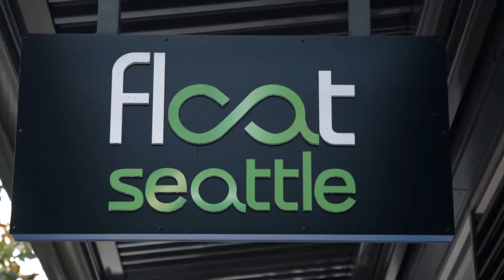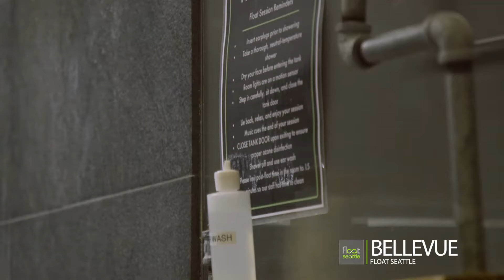This is Float Seattle... (2021)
Welcome to Float Seattle.  Our mission is to provide floatation therapy (aka sensory deprivation, float tanks, R.E.S.T., isolation tanks) to our community to foster optimal health and well-being, provide relief for stress & anxiety, effective chronic pain management, and access to the benefits of meditation without years of practice. Relaxation, healing, and personal growth.  We're here to lift you up!

Float Seattle locations:
Greenlake (Float Therapy, IR Sauna)
Bellevue (Float Therapy)
Greenwood (Float Therapy, IR Sauna, Sauna/Cold Plunge, Local Cryotherapy)
South Lake Union (Float Therapy, IR Sauna)